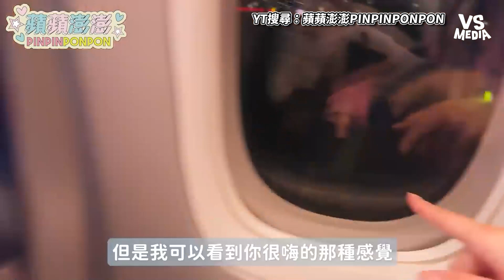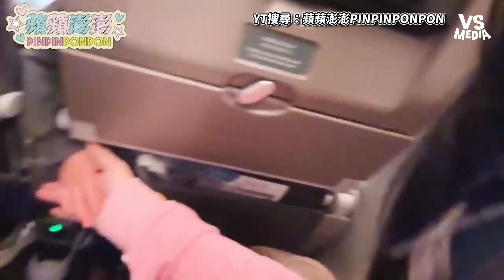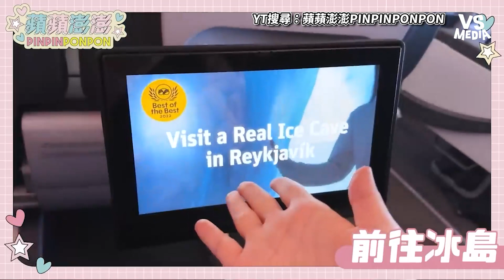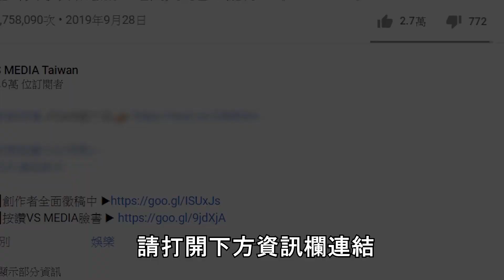與正妹們去冰島泡5000元溫泉 達人教你北歐旅遊怎麼玩！ ｜VS MEDIAｘ